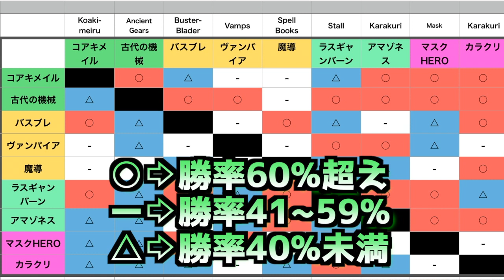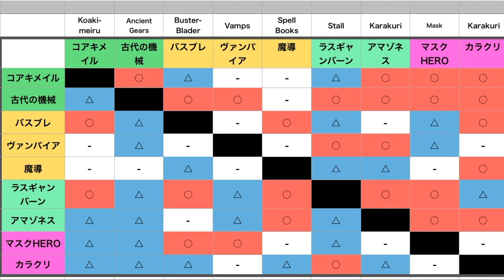【前編】KC前の環境考察！コアキ/古代について【遊戯王デュエルリンクス 実況】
後編は明日にアップロード予定です！

【自己紹介】